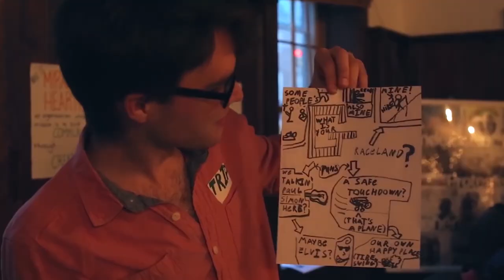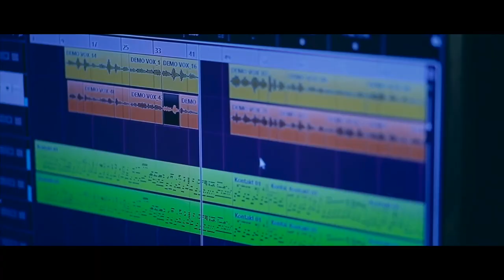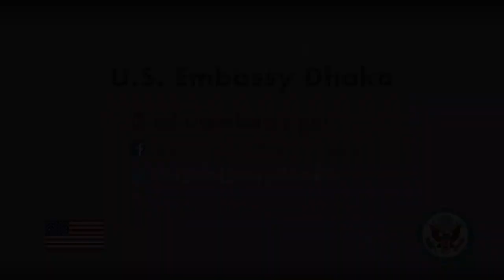Special Music Buzz in Honor of the 2020 U.S. Presidential Election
Join us Now for a Special Music Buzz in Honor of the U.S. Presidential Election. Don't miss Ambassador Miller's opening remarks and all the amazing musicians as Americans head to the polls to vote!